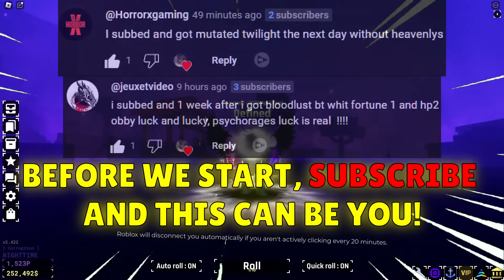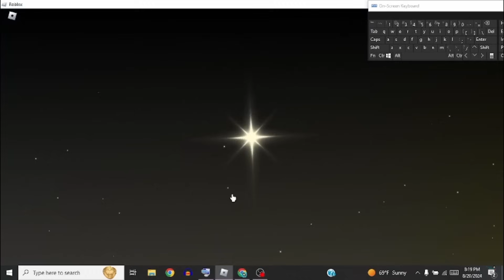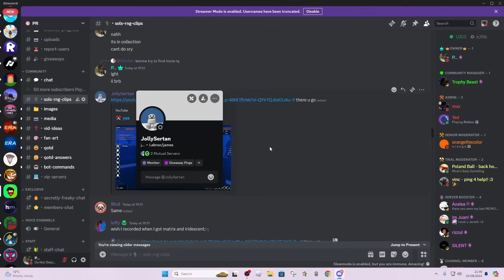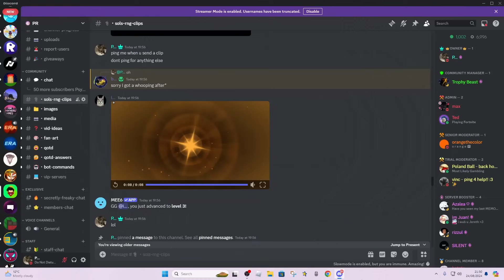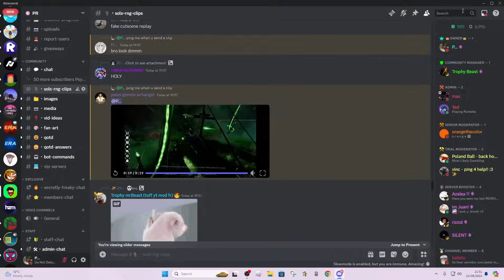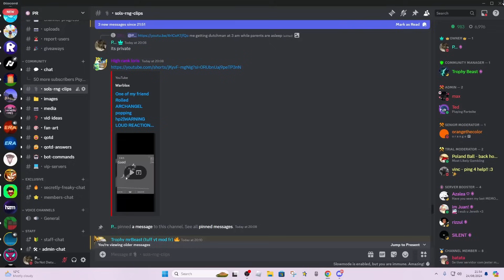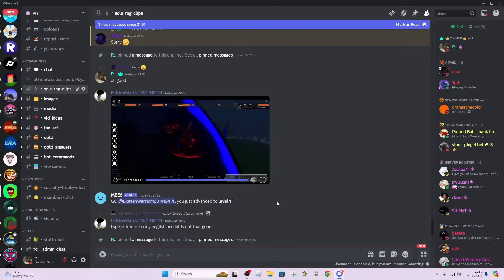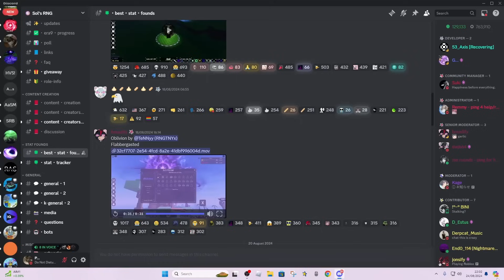HE ROLLED OBLIVION ON HIS FIRST TRY! CRAZIEST CLIPS OF SOL'S RNG ERA 8.5!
*IN THIS VIDEO SO MANY UNCOUNTABLE GLOBALS HAPPEN AND OBLIVION GETS ROLLED ON ONE SINGLE TRY INSTEAD OF MULTIPLE OBLIVION POTIONS WITH A NEW INSANE REACTION ON SOL'S RNG ERA 8.5!*

- *NOT FULLY REBRANDED! BUT HERE IT IS :)*

MESSAGE CONTEST FOR ROBUX PRIZES ETC IN HERE!!! ^^^

Ignore for extra tags:

sols rng
archangel
sol's rng
sol's rng glitch
sols rng glitch on camera
sols rng 1b
sols rng 100b